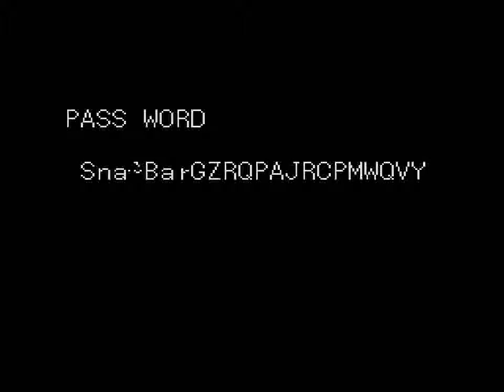Beast Wrestler (GEN) - Fight 11 vs Ploguraz